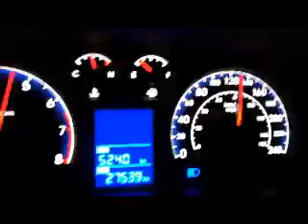i30 manual - 0 a 100 km/h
I30 manual 2009 com filtro esportivo.